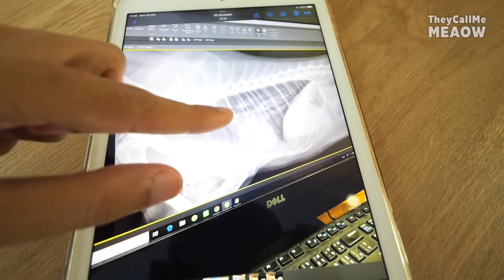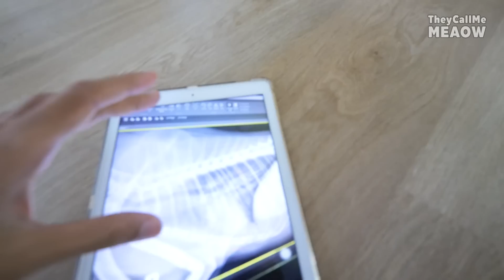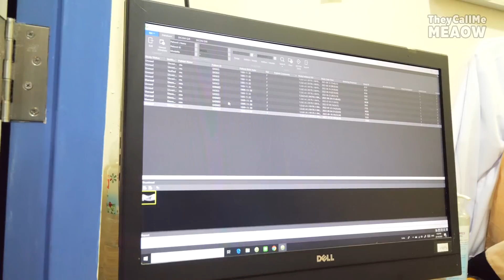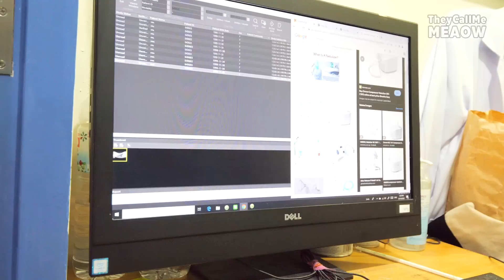เรื่องด่วน! ต้องพากังฟูไปหาคุณหมอ